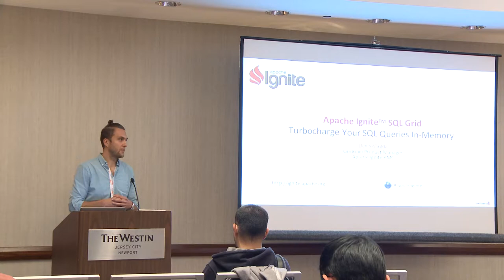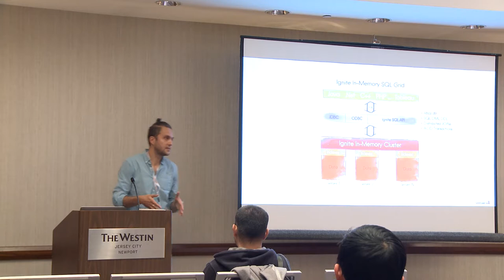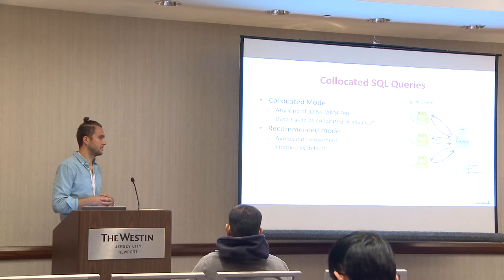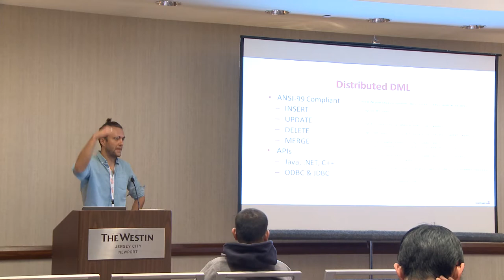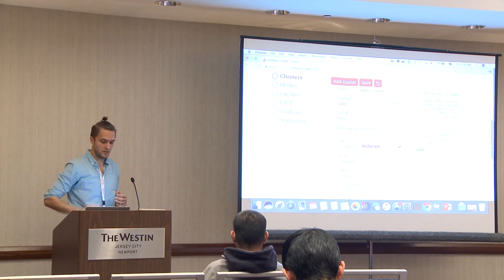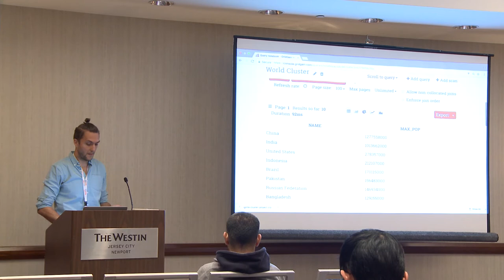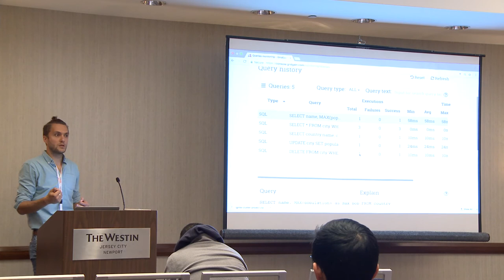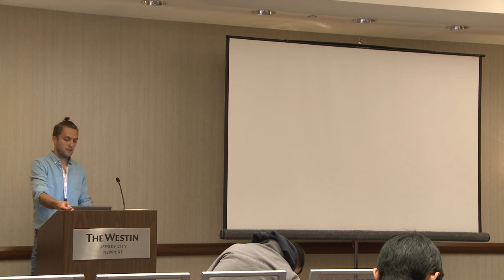Apache Ignite SQL Grid Turbocharge Your SQL Queries in Memory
Learn how to boost performance 1,000x and scale to over 1 billion transactions per second with in-memory storage of hundreds of TBs of data for your SQL-based applications. Nikita will show how Apache Ignite handles auto-loading of SQL schema and data, SQL indexes, compound indexes support, and various forms of SQL queries including distributed SQL joins, joins across caches, predicate-based queries, queries over sliding windows for streaming data, and more. He will also take live questions from the audience, so this is your opportunity to learn how to accelerate your SQL-based applications directly from a foremost expert in the field.